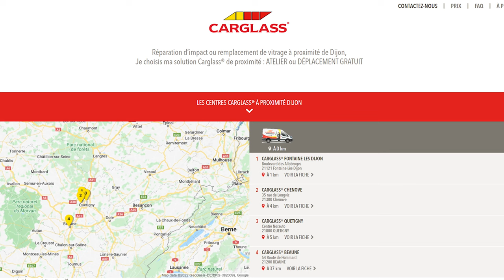Ma voiture est MAUDITE !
Une histoire de ma vie que je voulais partager avec vous, parce que PUTAIN C'ETAIT LA M*RDE !